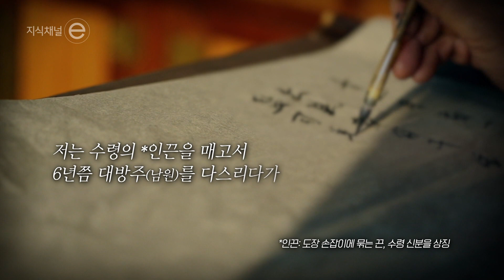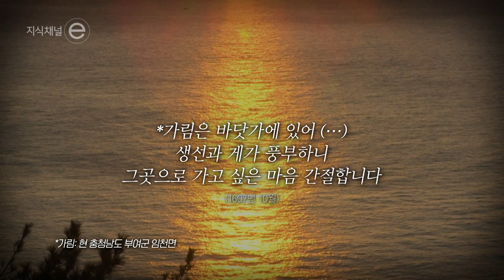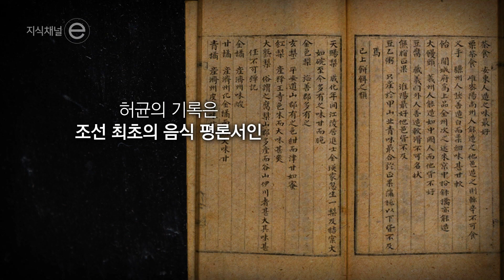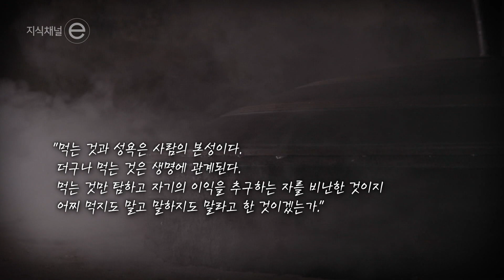지식채널e - 조선의 식탐기행 2부- 최초의 맛 칼럼니스트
홍길동전'의 허균이 쓴, 조선의 산해진미가 담긴 요리책